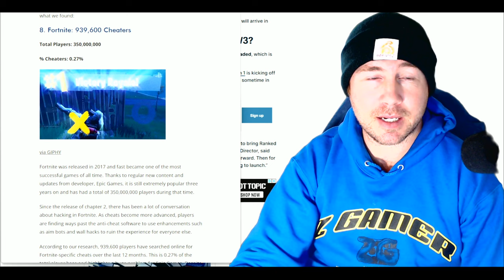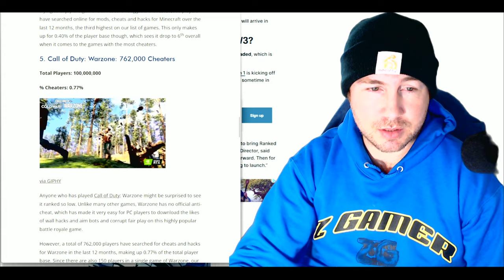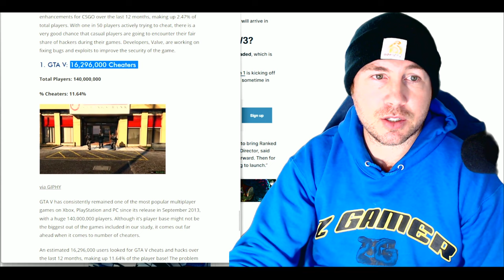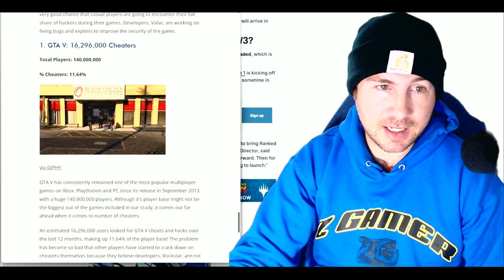SHOCKING - 2023 LIST WITH THE HIGHEST % OF CHEATERS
We go from the 8th position to the 1st numbered 1 game that is infested with cheaters!